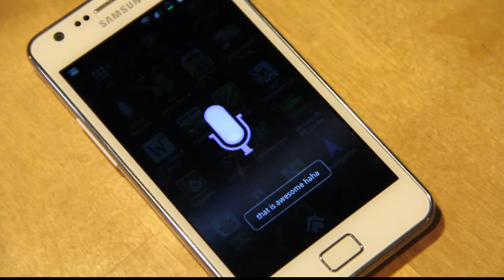Samsung Galaxy S2 vs. iPhone 4S Voice Talk! Siri OLD Technology Apple Copy Android App!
Source: